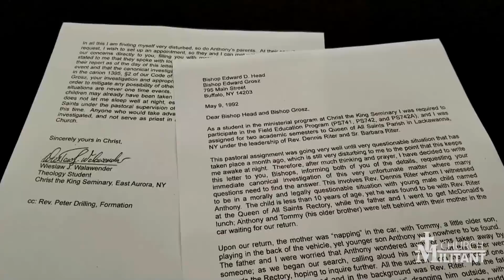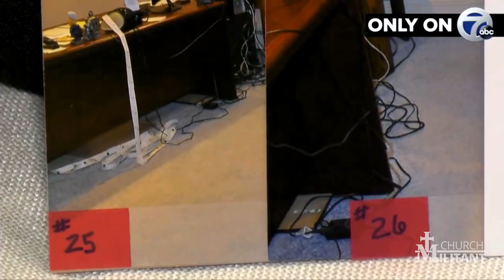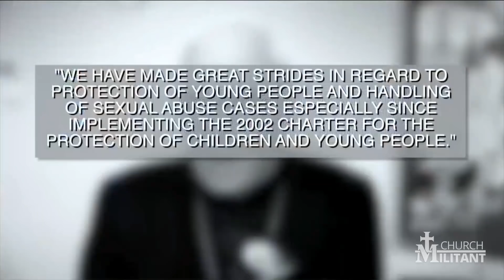Special Report—Murder in the Diocese of Buffalo?